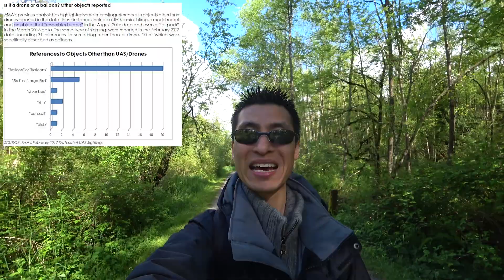People’s Trigger-Happy Mindset On Drones And Some Recent Report Data By The AMA With Fun Stuff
Saw a lot of fun videos today which I share with you all while talking about comments in regards to people wanting to take down drones.  As well there was some interesting data report from the AMA about drones such as the percentage of near miss drones.